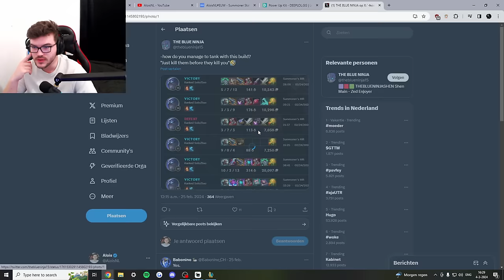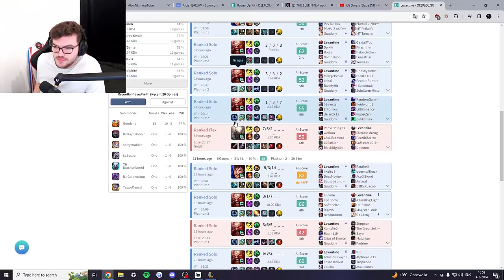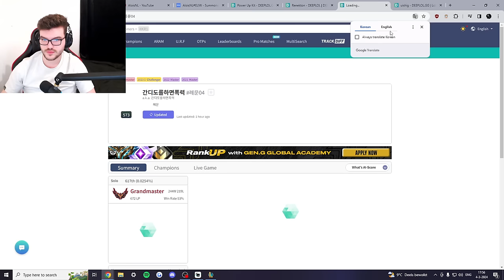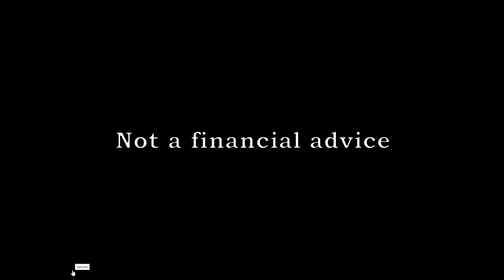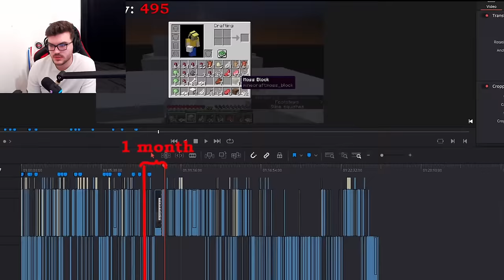Starting the Shen to MASTERS Journey!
TIMESTAMPS:
0:00 - Shen vs Darius
43:22 - Shen vs Malphite
1:17:35 - Shen vs Gangplank
2:04:31 - 1v1 with Viewer
2:08:55 - Shen vs Darius
2:42:46 - Shen vs Aatrox
3:11:56 - Shen vs Teemo
4:04:23 - Shen vs Gragas
4:36:31 - Shen vs Urgot
4:33:32 - Yorick vs Trundle
5:01:23 - Tips and tricks by xPetu
5:13:42 - Shen vs Kayle